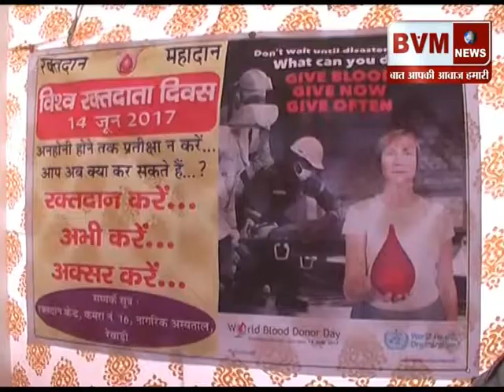(रेवाड़ी) विश्व रक्तदान दिवस पर शिविर आयोजित